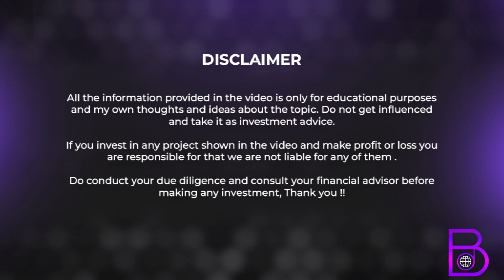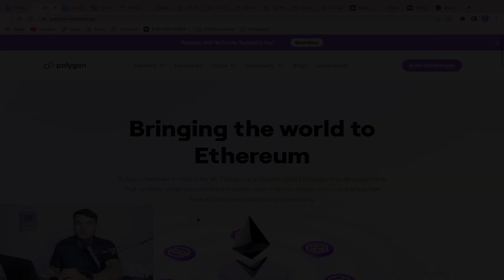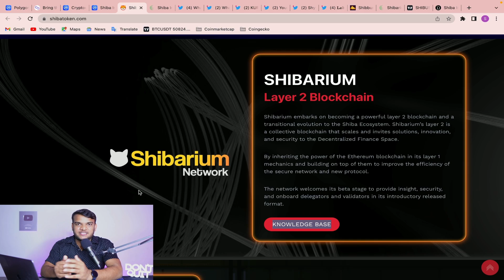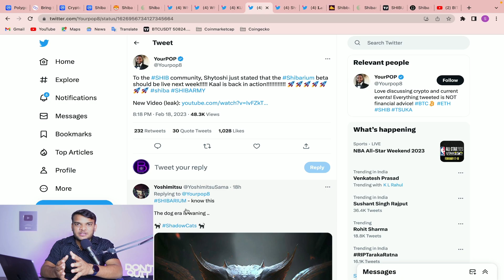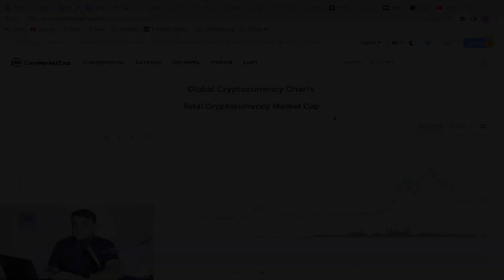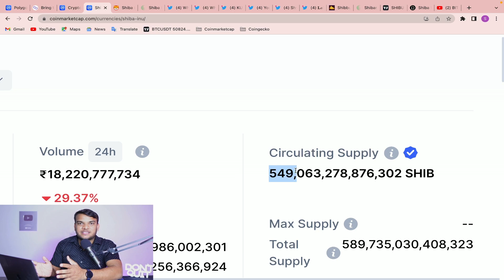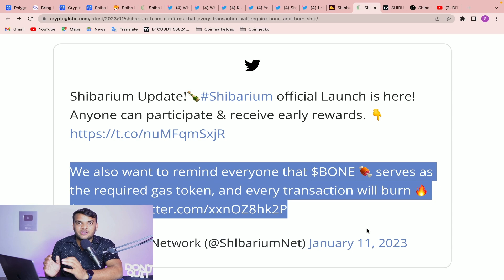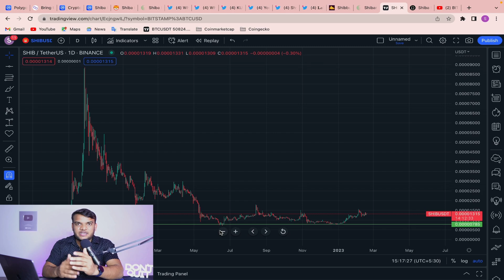Shiba inu introducing shibarium | shiba inu 1 rs kab hoga | shibarium launch date | shiba inu coin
In this video:
1) wha is shibarium?
2) shibarium launch date?
3) shiba inu 1 rs kab hoga
4) shiba inu coin buying price?

Video Chapter
00:00 intro
00:43 what is shibarium?
02:47 shibarium launch date?
03:31 1 rupee target
07:05 entry point
07:44 outro